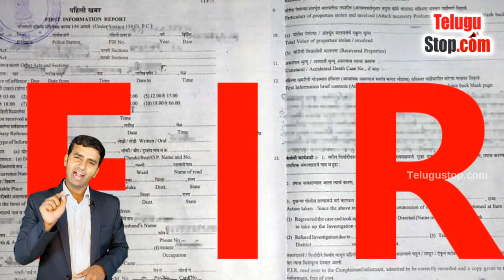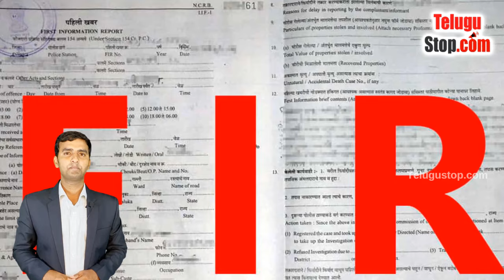What is Police Case FIR in Telugu ? | How to File FIR Compliant ? | Telugu Facts Badi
Telugu Facts about Police Cases & FIR :
(FIR) is a written document prepared by the police when they receive information about the commission of a cognizable offence. It is a report of information that reaches the police first in point of time and that is why it is called the First Information Report.

What is FIR? || How to File a First Information Report or FIR ?